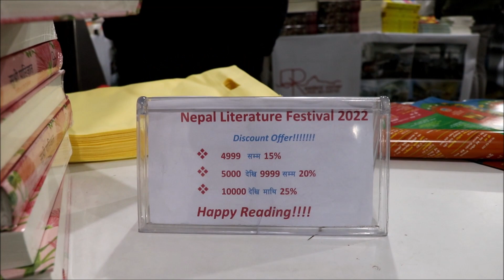Nepal Literature Festival 10th Ed High Lights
नेपाल लिटरेचर फेस्टिभलका केहि झलकहरु